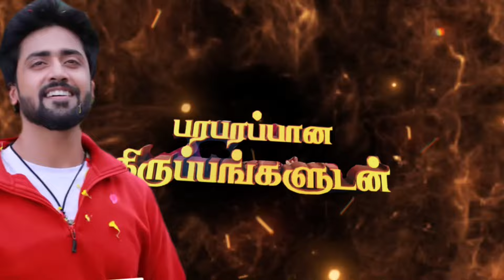பாலக்காட்டு பக்கத்திலே❤️❤️ கேரள Styleல ஒரு காதல் | Mahanadhi Serial Promo | Vijaytv Serial Promo